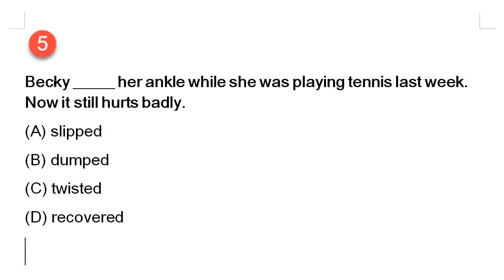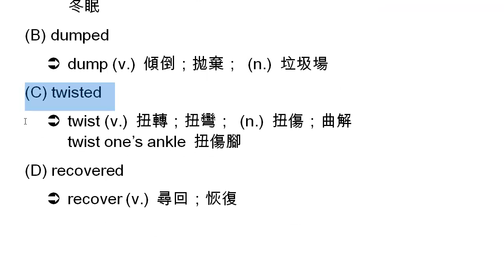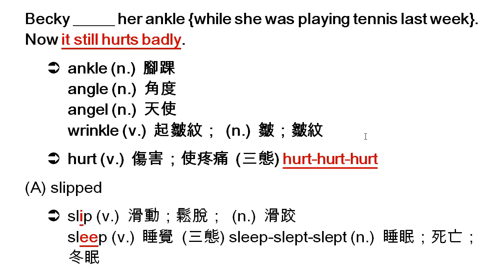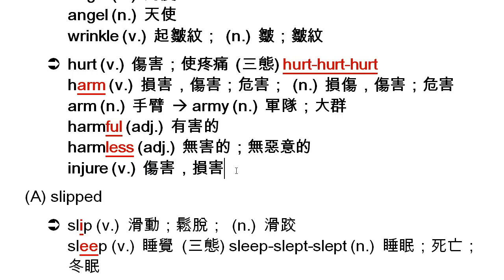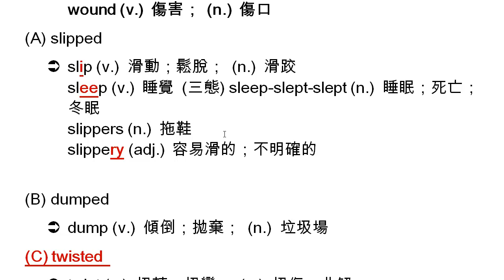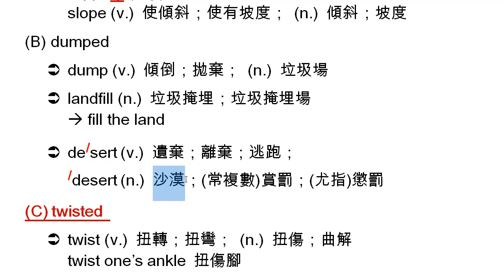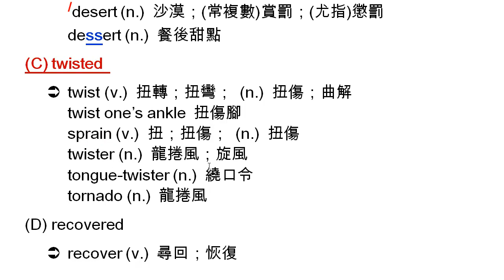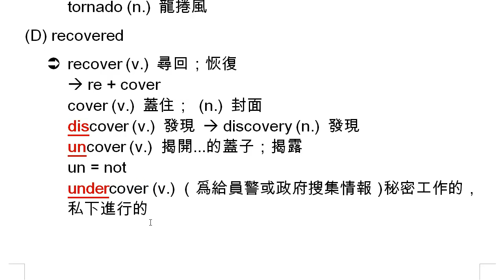107 大學學測英文科文意字彙試題解析第 5 題